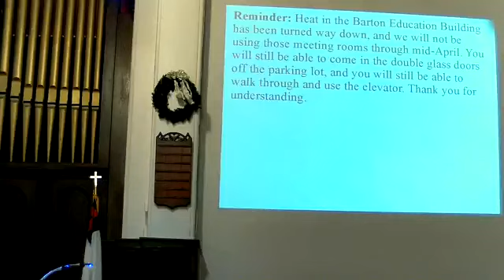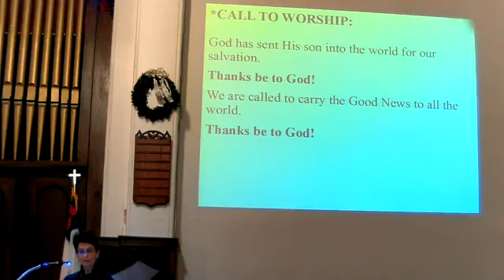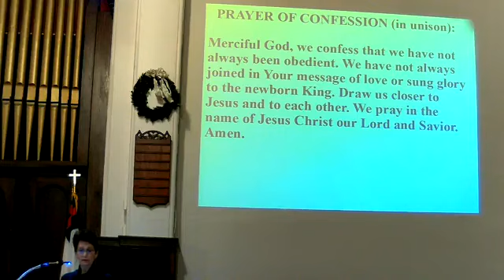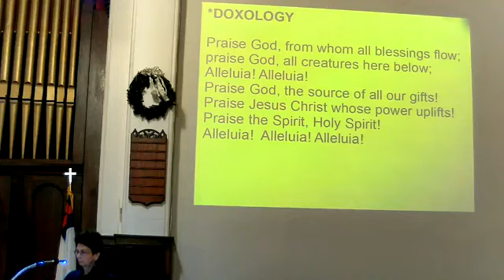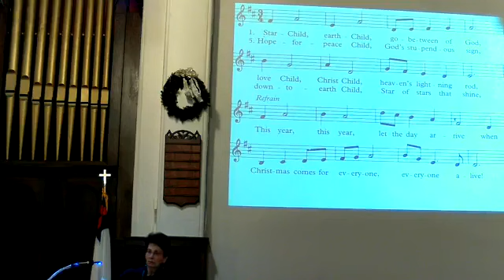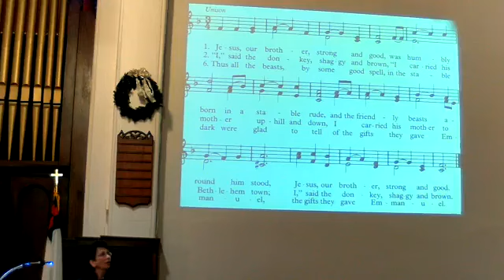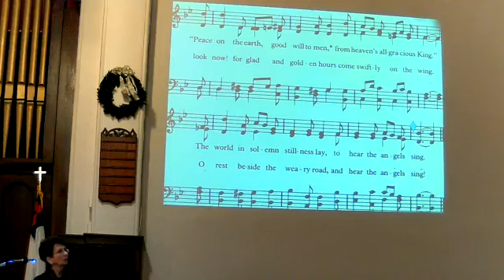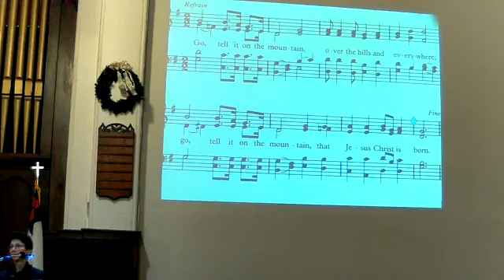Owego UMC Worship 12 31 2023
Worship at Owego UMC on December 31, 2023, Sermon in Song.  Liturgist, Suzie Milligan.  Owego United Methodist Church, OUMC, Owego, NY